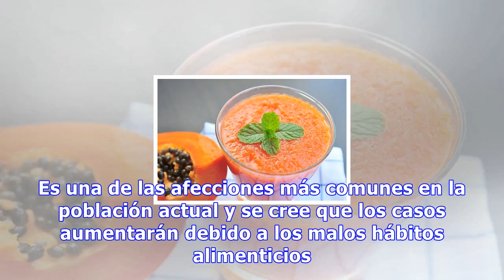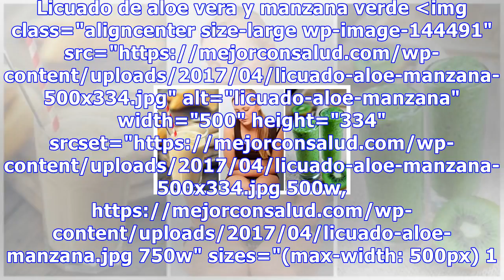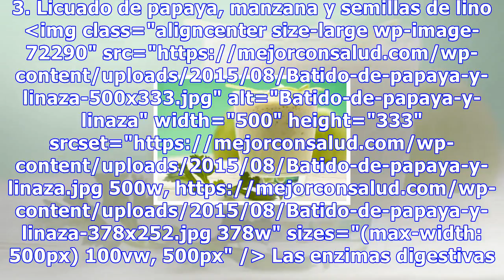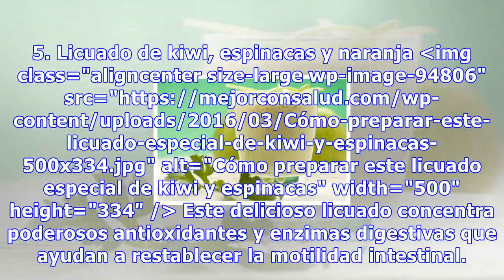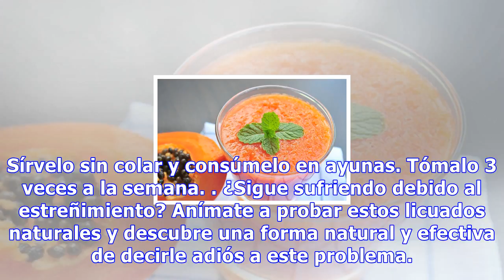5 licuados caseros que te pueden ayudar a tratar el estreñimiento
5 licuados caseros que te pueden ayudar a tratar el estreñimiento
5 licuados caseros que te pueden ayudar a tratar el estreñimiento Gracias a las propiedades de sus ingredientes estos licuados favorecen los movimientos del intestino y nos ayudan a combatir el estreñimiento para así evitar la acumulación de toxinas 114 Compartidos 76 El estreñimiento es un problema...